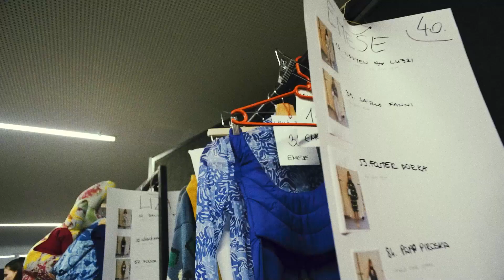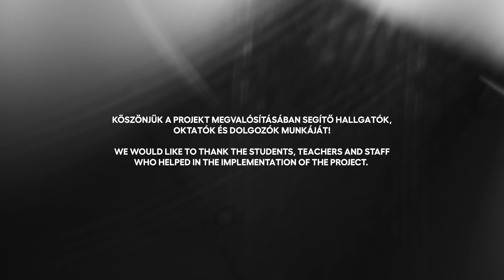MOME Fashion Show 2022 - Aftermovie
MOME Fashion Show was back after a three-year hiatus.
What inspires the textile and fashion designers of the future? What form and colour schemes does the new designer generation use in their latest works?

The fashion show, organised under the direction of head of MOME’s Fashion and Textile Design MA and founder of KELE Clothing Ildikó Kele and our teacher Dóra Tomcsányi, once again gave a glimpse into the creative work at the Fashion and Textile Design MA of Moholy-Nagy University of Art and Design.

On 3 November 2022, the unique show featured diploma works by Textile Design BA as well as Fashion and Textile Design MA students from the past 3 years.

The MOME Fashion Show is designed to provide the university’s fashion and textile design students with the opportunity to debut their creations and give the wider public an insight into the various subjects that the future designer generation is interested in.

In line with the best practice of major international fashion schools, the grand fashion show and exhibition was put on to demonstrate the workings of the mind of young Hungarian fashion talents.